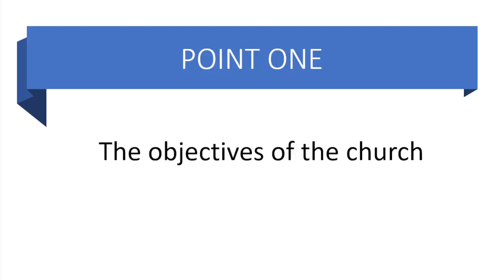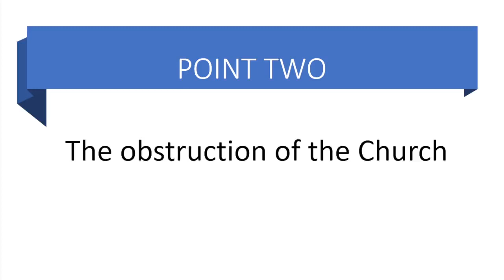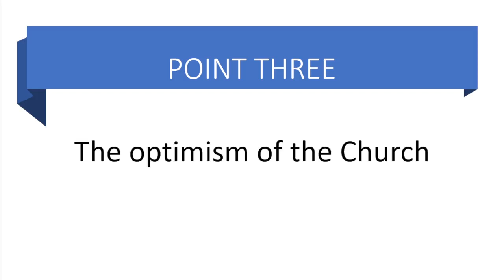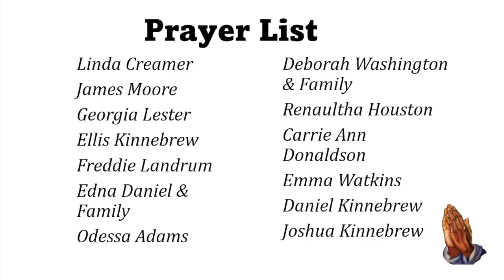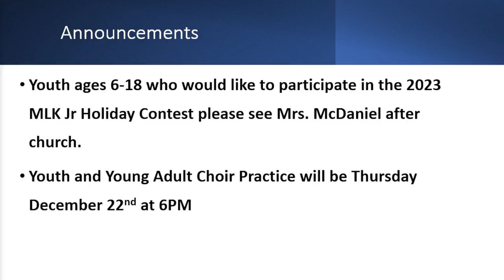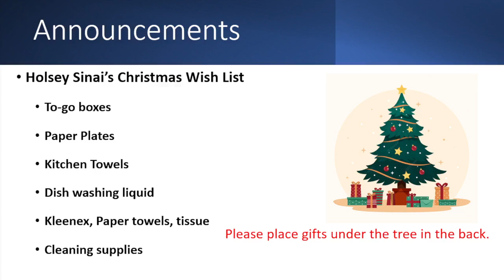Holsey Sinai CME Church Sunday Worship December 18, 2022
“I Am Glad To BE In Church” Psalm 122:1
Rev. Derrick McDaniel

for more information about our church and to participate in online giving.